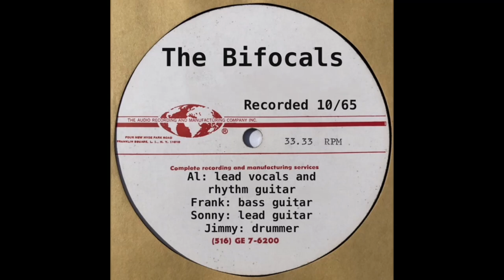The Bifocals - If (Franklin Square Long Island, NY garage rock) unreleased acetate record 10/65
The Bifocals "If" unreleased song taken from an acetate record. Recorded October 1965 at Audio Recording and Manufacturing located on Four New Hyde Park Road in Franklin Square Long Island, NY. This is Side B of the 10" acetate record.

The Bifocals are:
Al: lead vocalist and rhythm guitar
Sonny: lead guitar
Frank: bass guitar
Jimmy: drummer